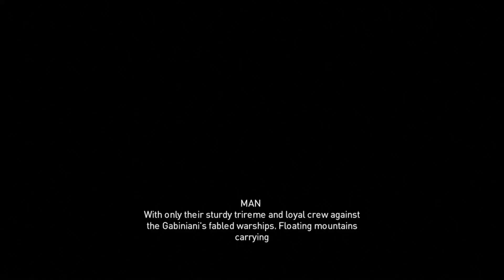Assasin's Creed Origins - Realistic Gameplay 48 - Side quest - Ambush at the sea - Aya